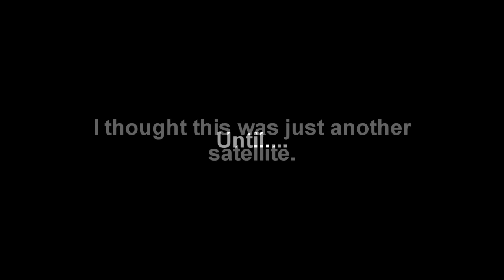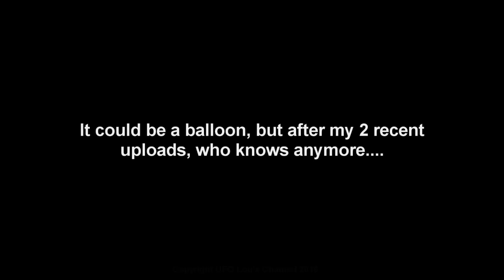UFO Lou *******TURNER******* NUMBER '3' - December 31, 2016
Description - Yet another object turning. Recorded on 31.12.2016 above Melbourne Australia. Second 2 clips for reference.